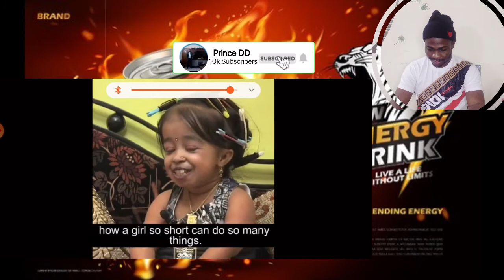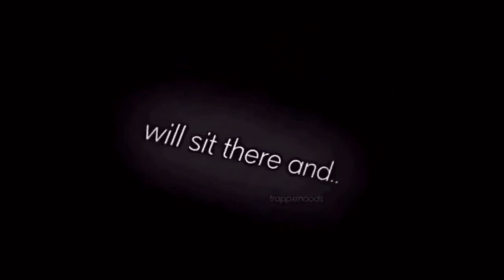The World Must Smallest Woman